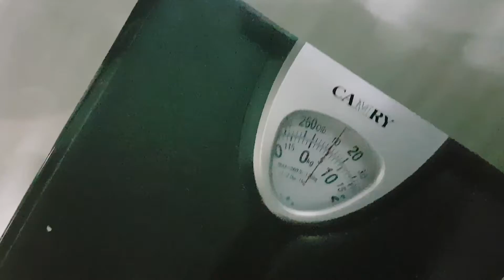Meet My Cats ! | Fifi | Bella | Minnie | Oreo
Vlog 6
Location : Yangon - Myanmar